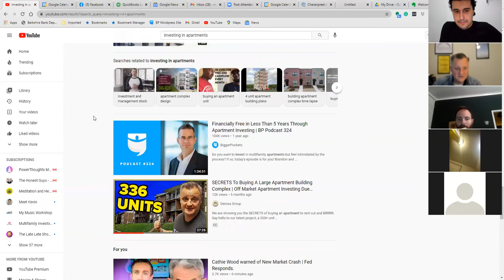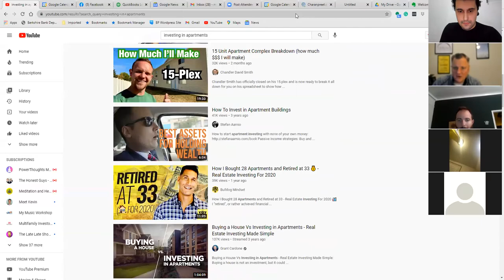All Things Real Estate Mastermind w/ Matt Faircloth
Matt Faircloth, General Manager and Founder at The Derosa Group, holds an open format Real Estate Mastermind. This event was held on 12 Jan 2021. 🎉 Sign up for future Finance Meets Real Estate events